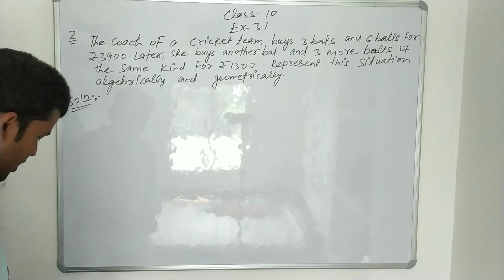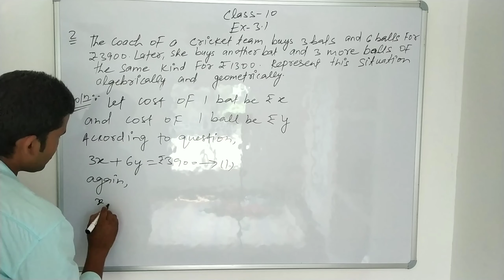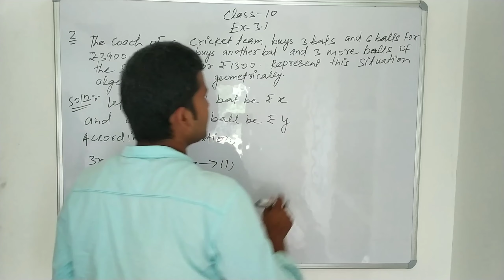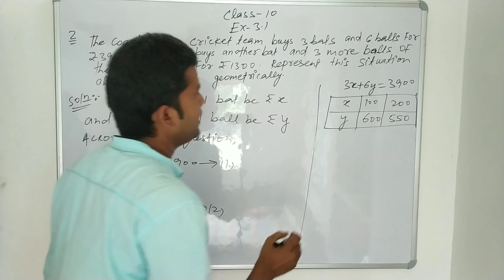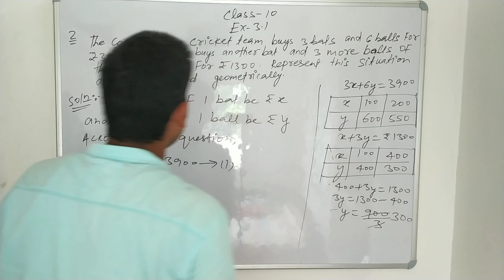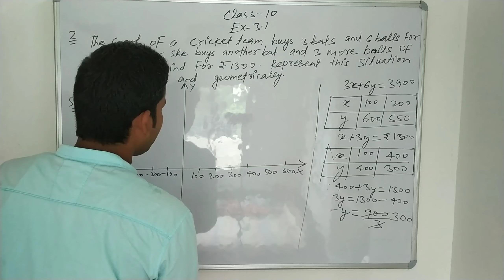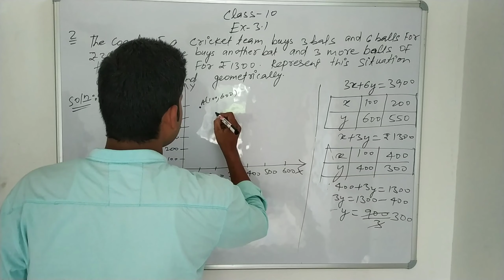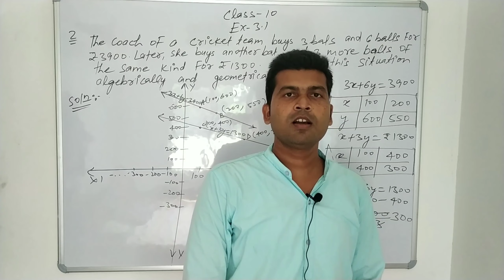Ncert Math Solutions class 10. Ex-3.1 Q-2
Ncert Math Solutions class 10 ex-3.1 q-2. Class 10 maths ex-3.1 q-2